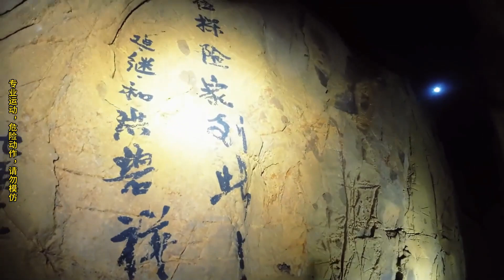探秘神奇死人洞：洞內竟然暗藏奇怪符號和一座神秘古墓，古墓朝向少見《山里跳》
《山里跳》
實拍古洞探險，古蹟探秘！
帶你領略不一樣的風景！
謝謝支持一如既往的支持！
歡迎大家在評論區給我留言！